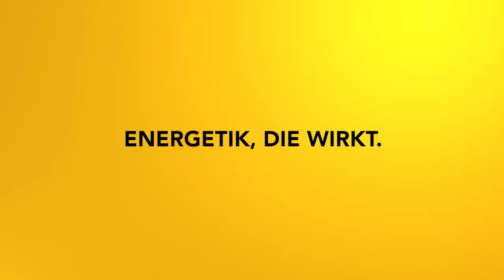Emotionales Entgiften - Impulsmeditation und Körperreise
In dieser Meditation lösen wir deine emotionalen Trigger auch über deine Entgiftungsorgane.

2002 hat er seine Leidenschaft zum Beruf gemacht und er begleitet seitdem hunderte Klienten in Seminaren, Einzelsitzungen und auch online.